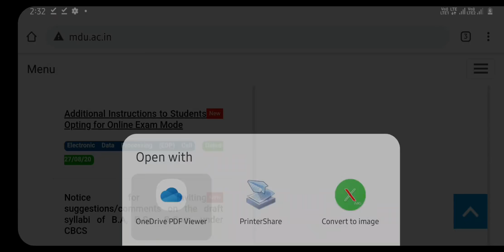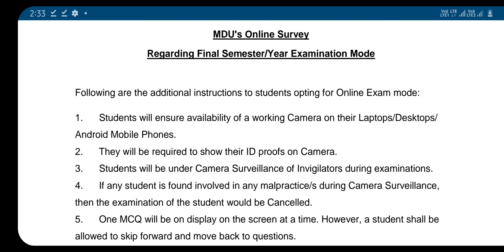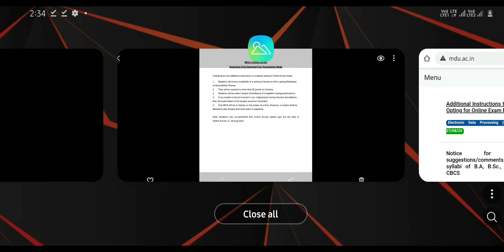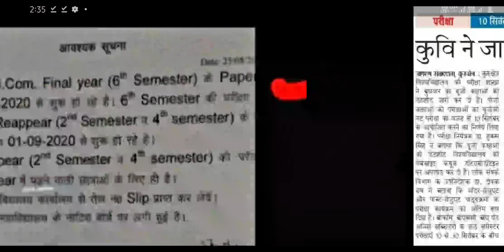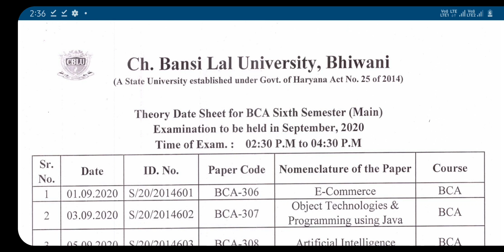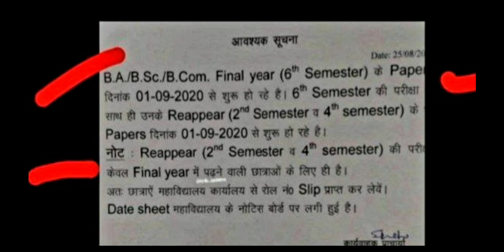Re-Appear & Final Year Students Exams Update ! Maharshi Dayanand University Notice ! CBLU Notice !